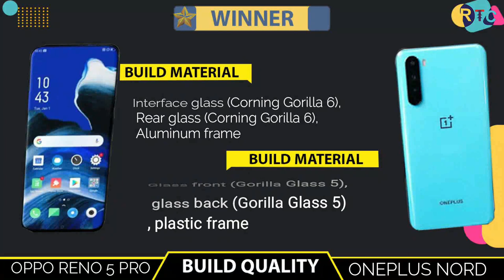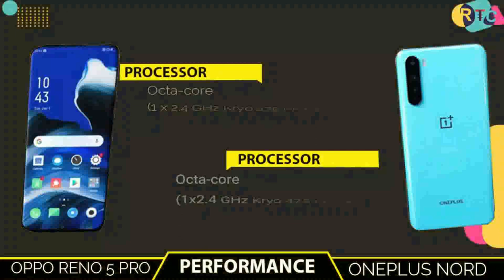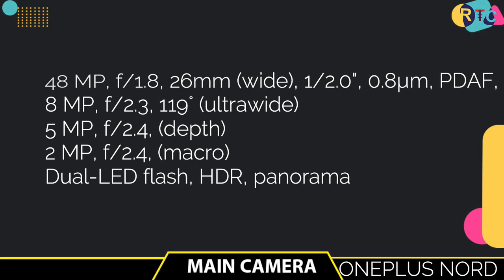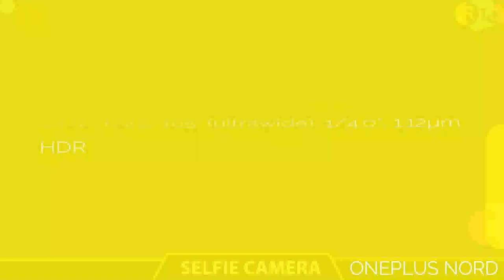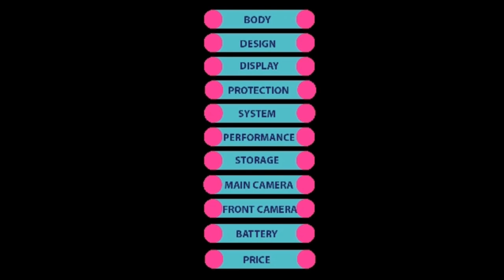Oppo Reno 5 Pro 5G vs OnePlus Nord || Full Comparison ⚡ which one is Best II RTC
🔴🔴🔴🔴🔴🔴🔴 Assalamualaikum viewers 🔴🔴🔴🔴🔴🔴

Title:-  Oppo Reno 5 Pro 5G vs OnePlus Nord || Full Comparison ⚡ which one is Best II RTC

🔘Follow Us🔘